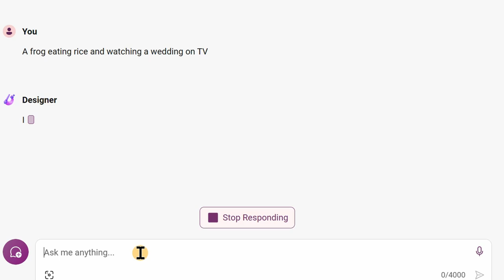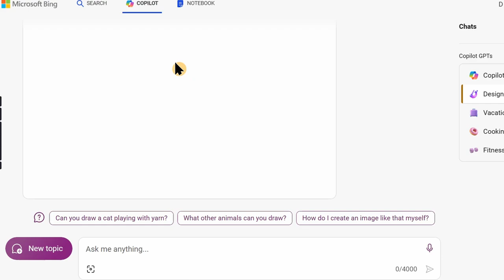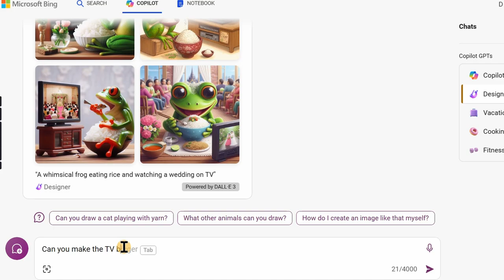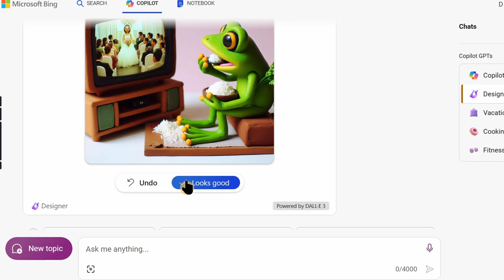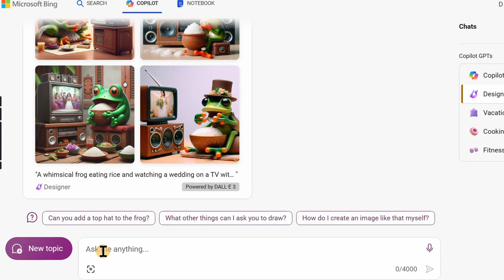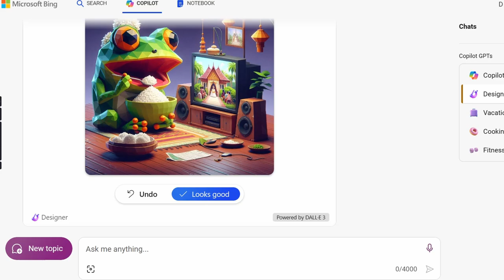Drawing AI pictures with Microsoft Copilot 22nd March 2024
Here are more videos of me drawing stuff with Microsoft Designer.  This time it's a frog eating rice and watching a wedding.